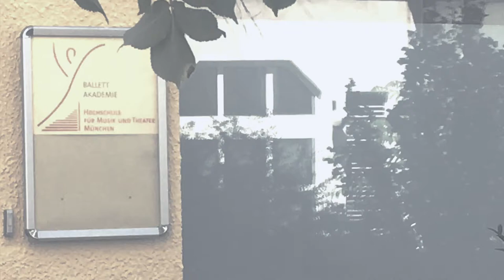Life without Limitations: Jiaojiao's Visit to Ballet Academy in Munich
Jiaojiao's visit to Ballet Academy of the University of Music and Performing Arts in Munich.